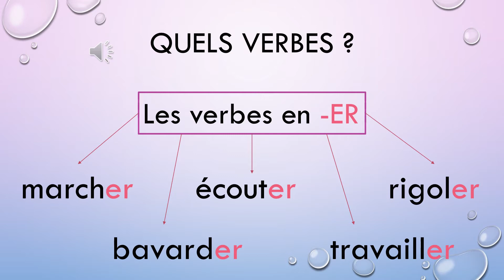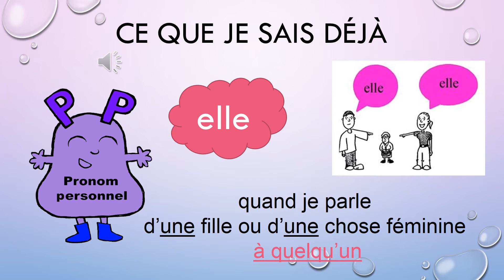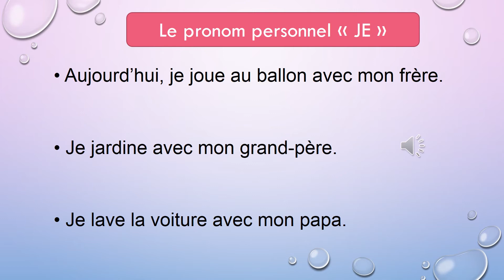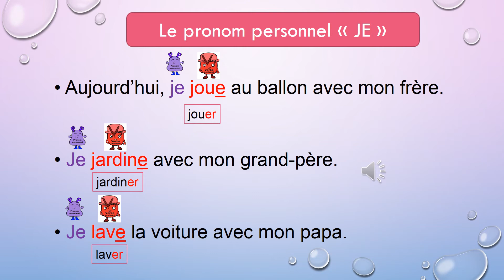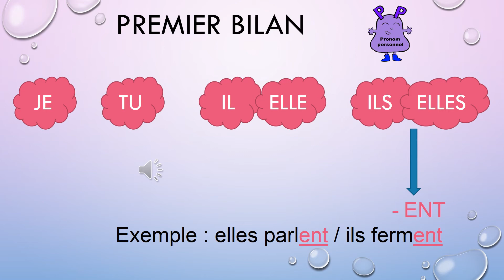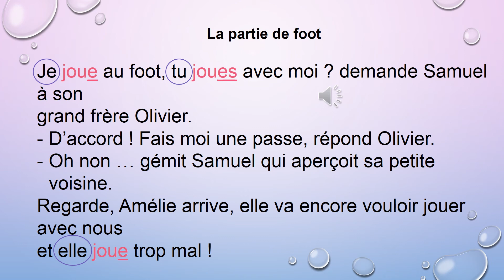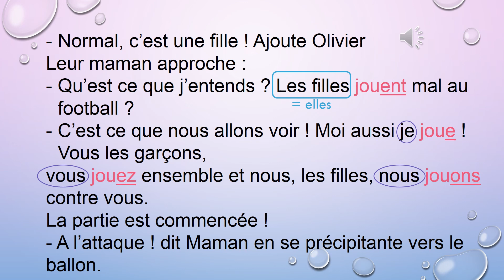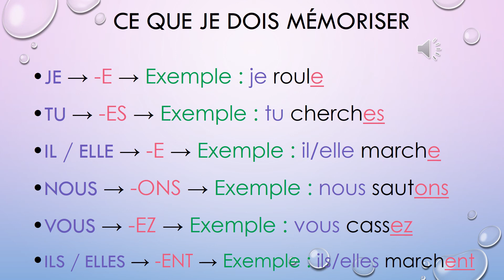Conjugaison - le présent des verbes en ER partie 1